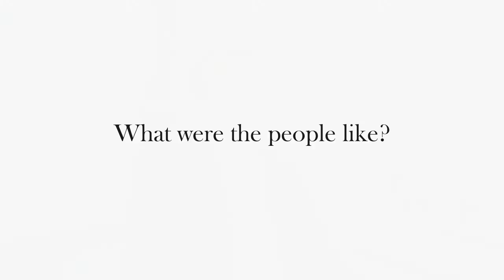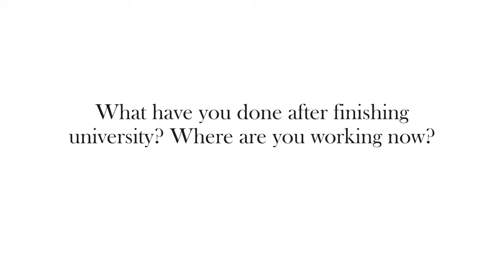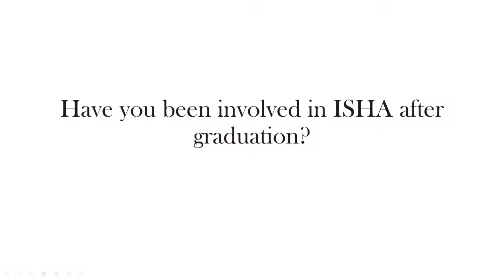ISHA Alumni Interview - Jaakko Autio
For the 30th Anniversary of ISHA, we plan to do some interviews with former ISHA Members. The first one in this series is mr. Jaakko Autio, who was part of ISHA Helsinki between 1990 and 1994.

We would like to thank mr. Jaakko Autio very much for his cooperation, and ISHA Helsinki for taking this interview.